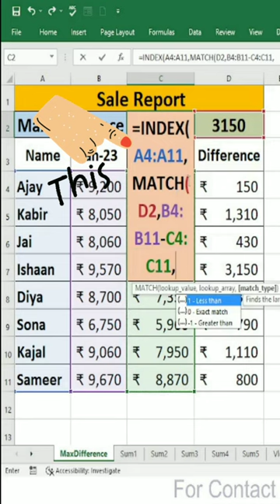How to Find Value of Maximum Difference Vale Without Any Helper Column